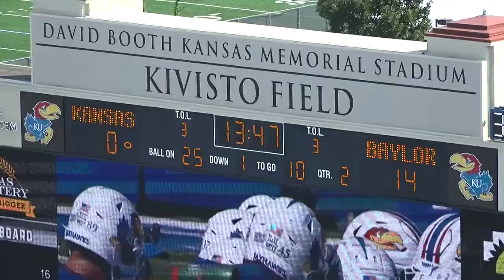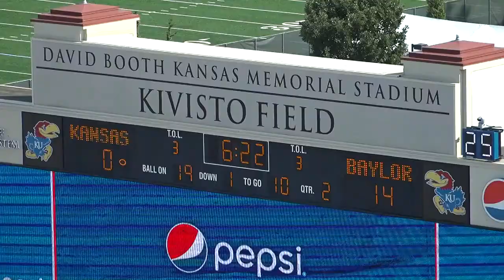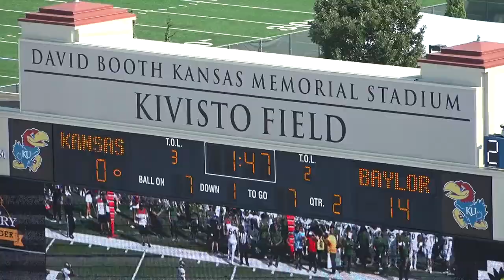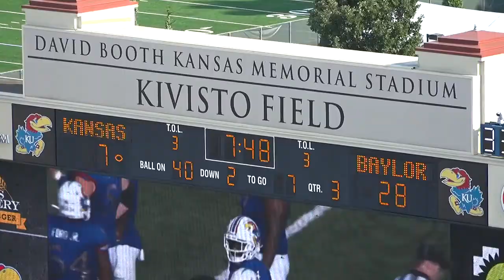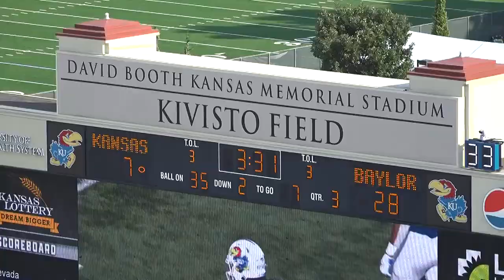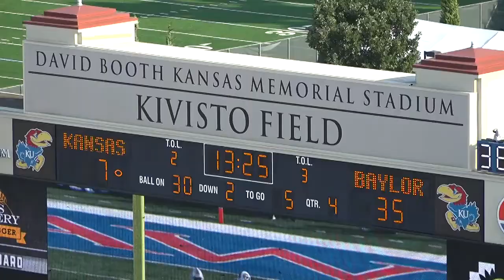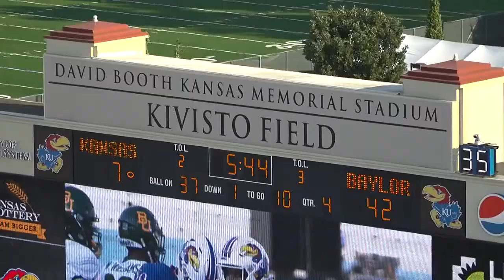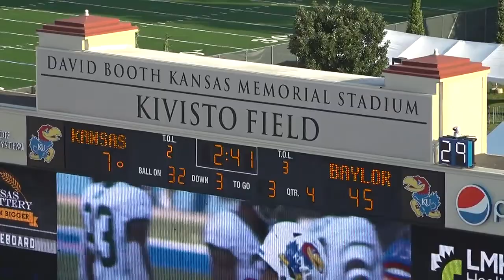2021 Baylor Defense vs. Kansas O (Coaches Film)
Dave Aranda's (3-Down) Defense
Baylor Football